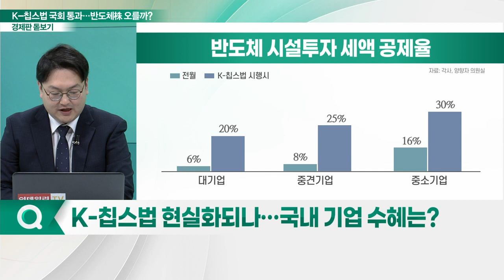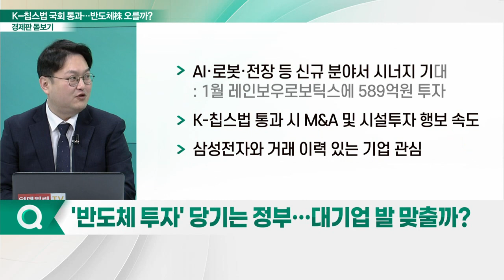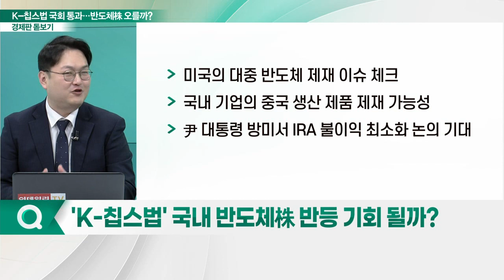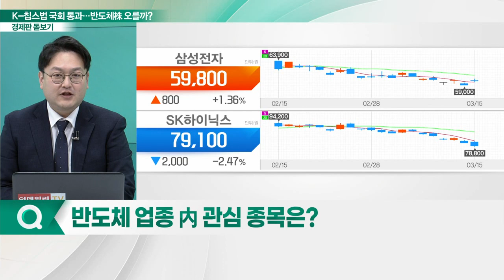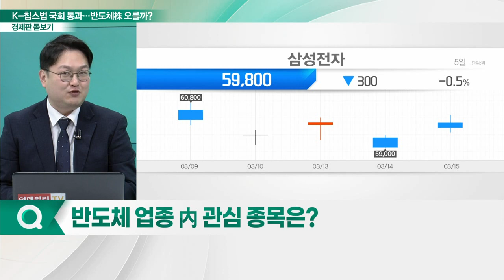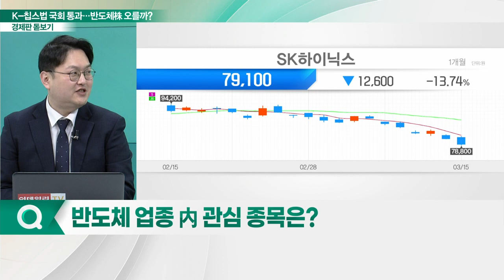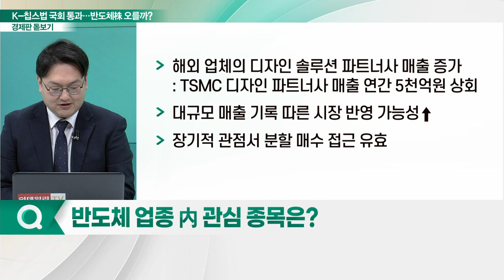국회 문턱 넘은 K-칩스법... 반도체株 반등 기회 될까?_경제판 돋보기 (20230316)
Q. 국회 통과한 K-칩스법, 구체적 내용은?
Q. K-칩스법 현실화되나… 국내 기업 수혜는?
Q. '반도체 투자' 당기는 정부… 대기업 발 맞출까?
Q. 'K-칩스법' 국내 반도체株 반등 기회 될까?
Q. 반도체 업종 內 관심 종목은?